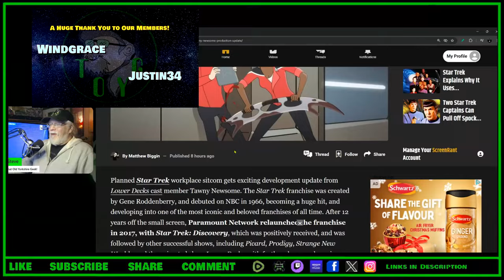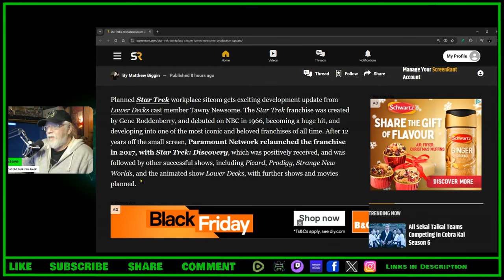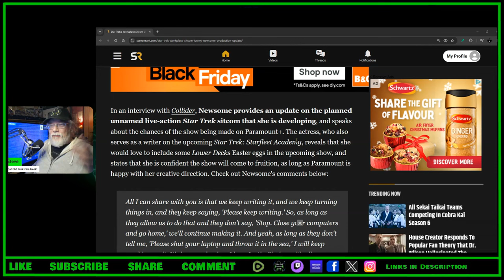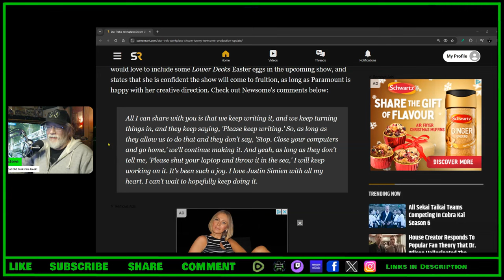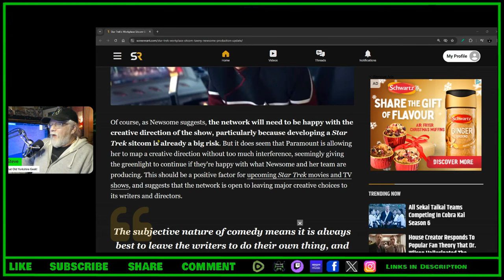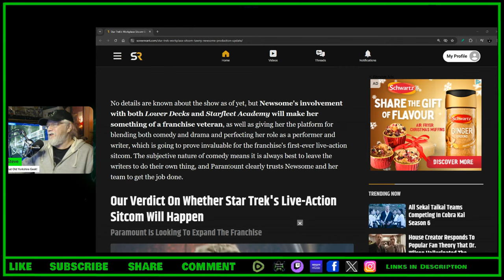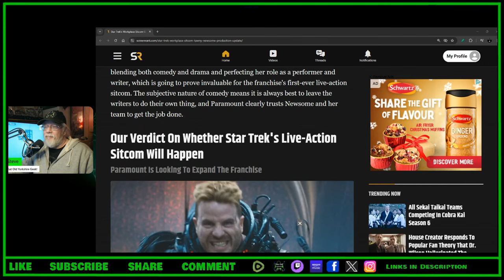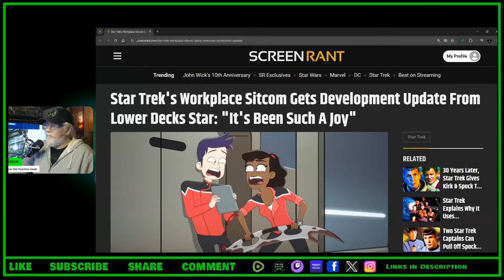'Star Trek' Sitcom Gets Update from Tawny Newsome - TOYG! News Byte - 19th November, 2024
Links:

Star Trek's Workplace Sitcom Gets Development Update From Lower Decks Star: "It's Been Such A Joy"

Criticism
Reporting
Teaching
Review